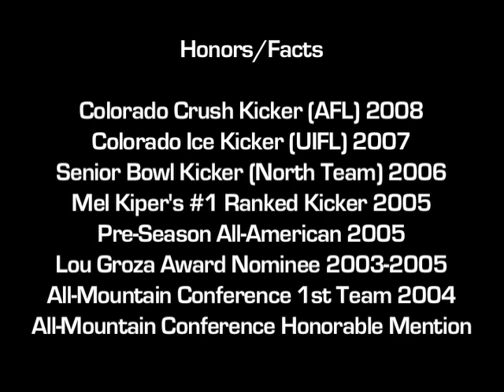Deric Yaussi (Kicker 6'2" 205lbs) Wyoming v. Colorado State 11/01/03 Kickoffs, FGs, PATs